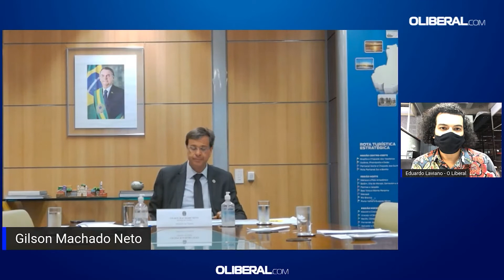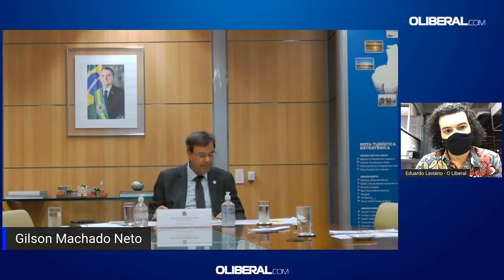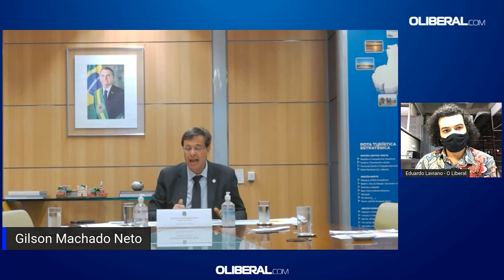Ministro do Turismo fala sobre potencial do Pará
Gilson Machado Neto conversa com O Liberal sobre turismo de natureza na Amazônia e investimentos do governo federal na região